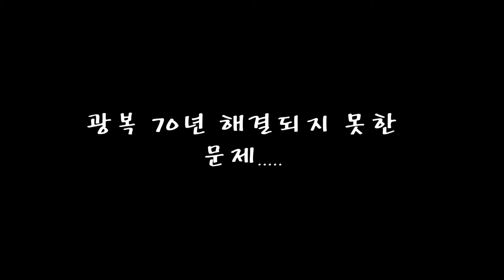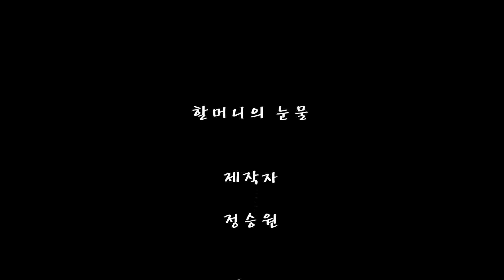[상명역사소재UCC] 13 정승원 할머니의눈물일본군 위안부 할머니